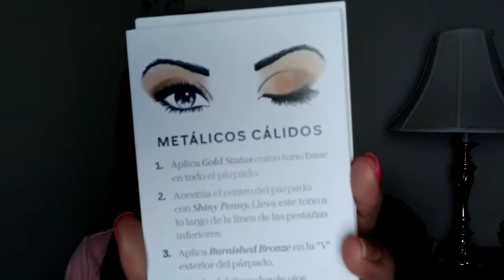LOOK #6 METALICOS CALIDOS CON MK CHROMAFUSION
Sombras
1. Gold status
2.shine penny
3.burnished  bronze

4.Delineador Mary Kay deep Brown y rímel de tu elección.

5.Concluye con el rubor wineberry y el lápiz labial semi luminoso en gel Scarlet red.